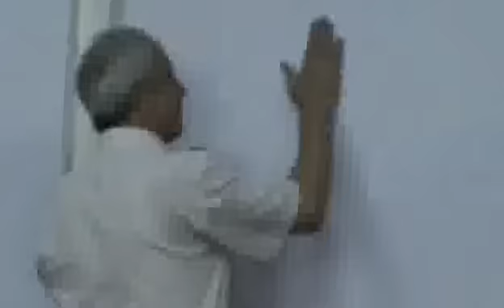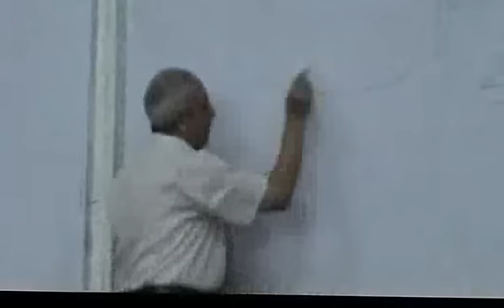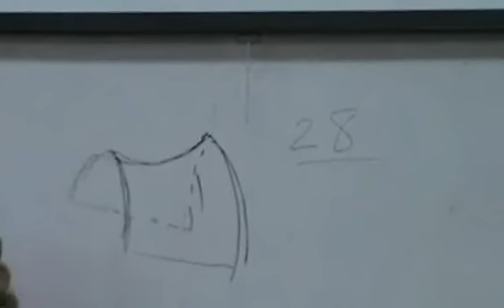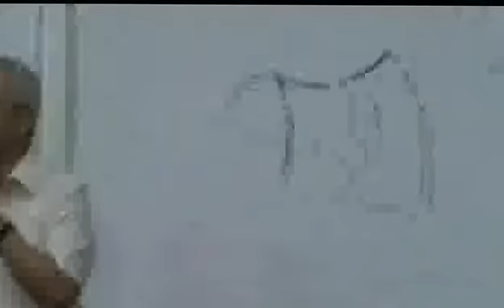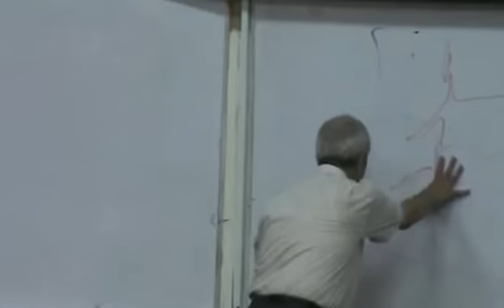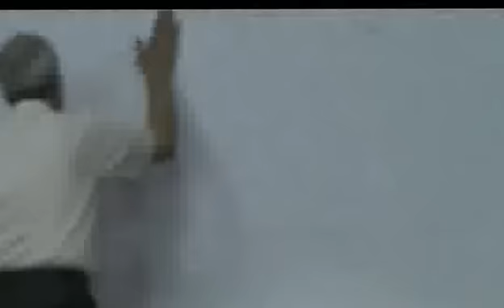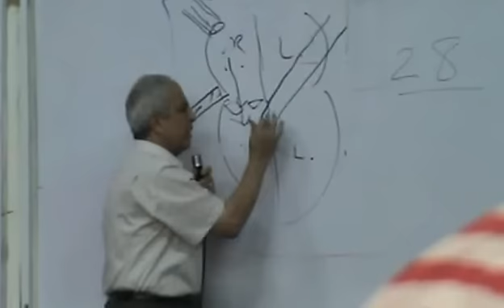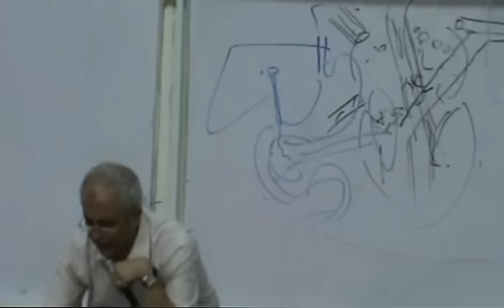dr medhat joints 9 10